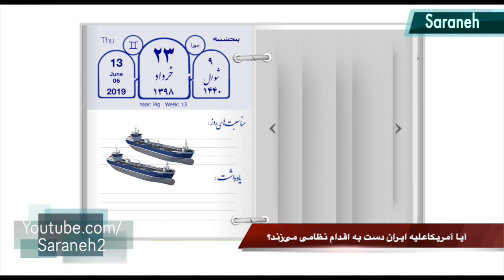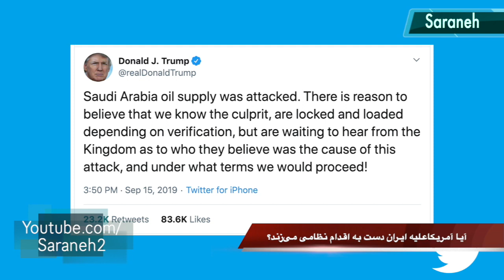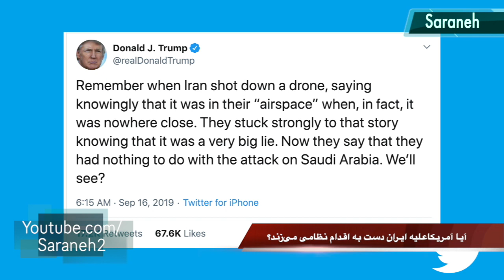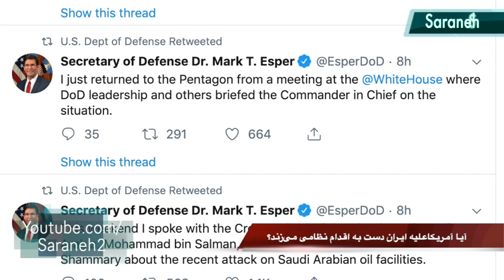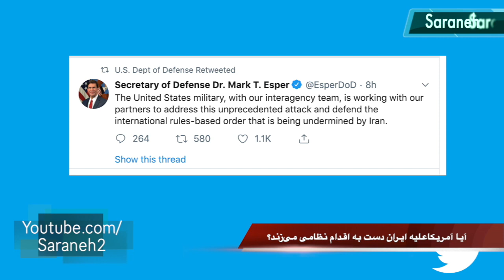آیا ترامپ بزودی در مورد ایران دست به اقدامی میزند؟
ظاهرا در پشت پرده خبرهایی است و دولت آمریکا در تدارک اقدامی در ارتباط با ایران است.